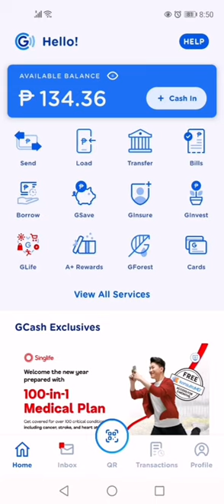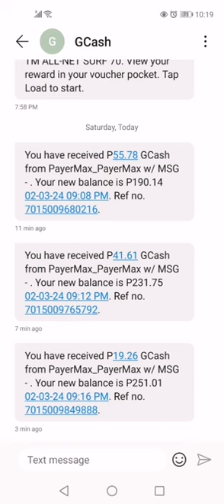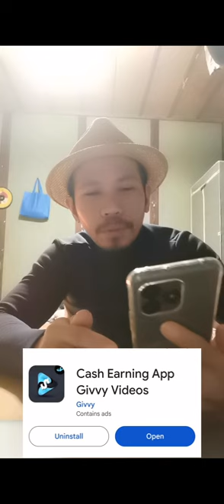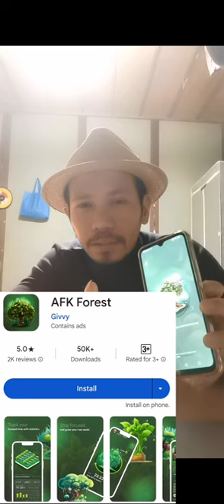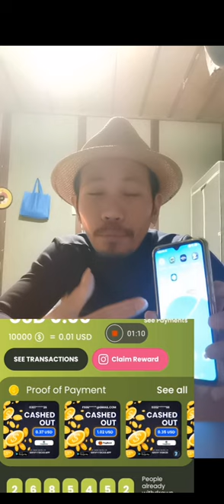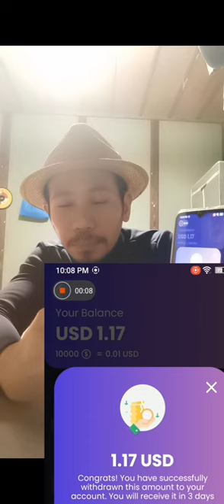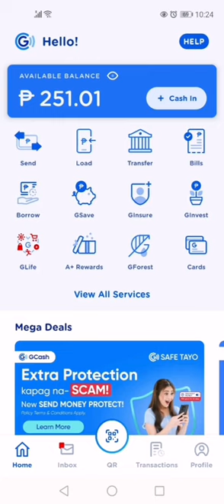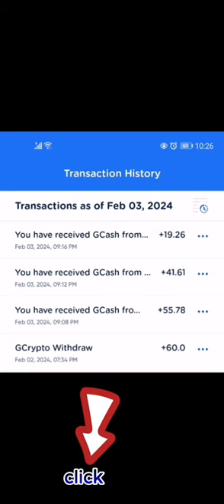Earnings extra income from this games,video a platform apps that give u real money 💰 click referral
earnmoneyonline Free apps to play and watch earn money as real click my referral for u to play this platform earnings money

it is free to all  who need extra income earn money just like me